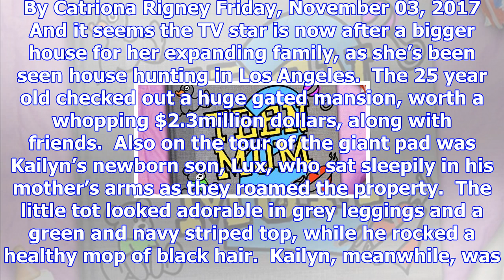Teen mom star goes house-hunting with newborn son at mansion worth millions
TEEN Mom 2 star Kailyn Lowry has just welcomed her third child. By Catriona Rigney Friday, November ...